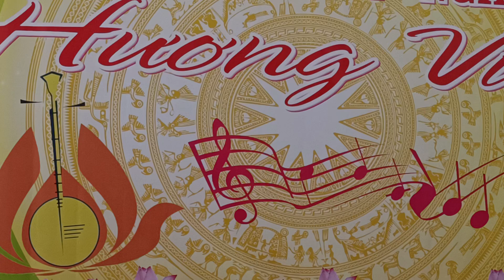CÔ GIÁO TẦY CẦM ĐÀN LÊN ĐỈNH NÚI (Văn Ký) Trình bày: Xuân Lan - Hải Yến